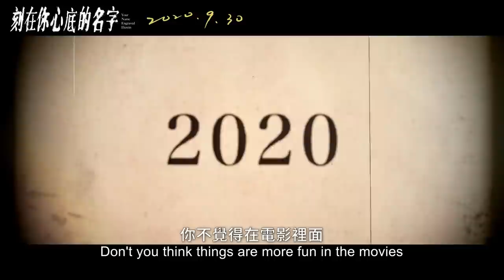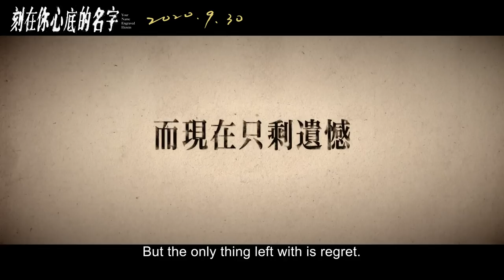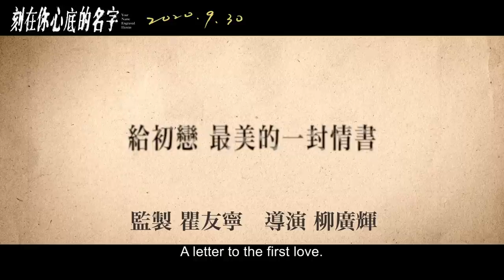【刻在你心底的名字】正式預告 9/25-27 口碑場 ｜9/30 中秋連假正式上映​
每個年代都會有一部電影能刻在心底。

　　今年，2020
　　陪你想起初戀的那個名字。

你⋯⋯現在在哪？都還好嗎？我⋯⋯常常想起你

『2020最不能錯過的史詩般初戀電影』

【刻在你心底的名字】9.25-27 口碑場 ｜9.30 中秋連假正式上映​

出品│ 氧氣電影│ 中環國際娛樂事業股份有限公司 │ 百聿數碼創意 Bossdom │ MM2 Entertainment Taiwan │ 三皇生物科技股份有限公司
監製│ 瞿友寧
導演│ 柳廣輝
協力編劇│詹傑│ 吳翰杰AlcatelWu
預告剪輯 │ 吳梵霖 Hans Wu
發行│ Sony Pictures 索尼影業
製作│ 氧氣電影
行銷│ 結果娛樂
演員│ 陳昊森│ 曾敬驊 │ 邵奕玫 米米│ 戴立忍 │ 王識賢│龍劭華│王彩樺│法比歐